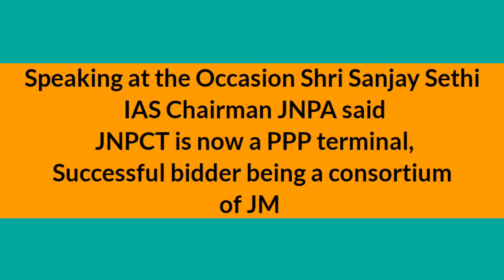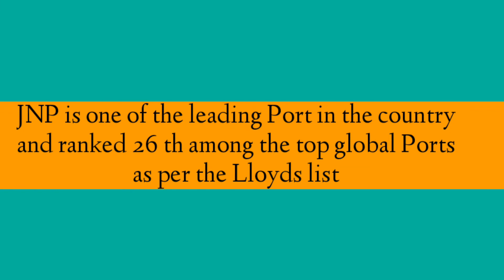JNPA Signs Concession agreement with JM Baxi - CMA Terminals ( Siva Prasad Patta)